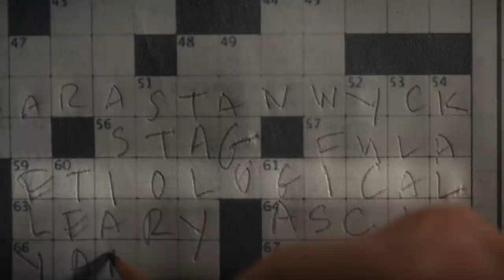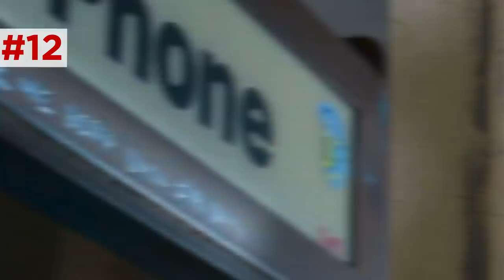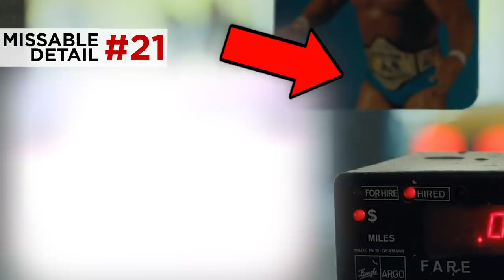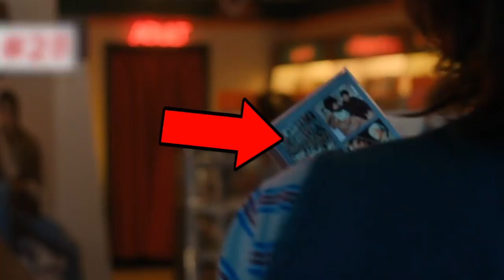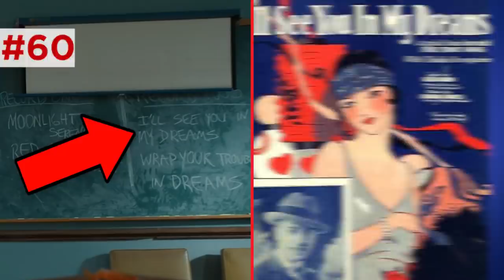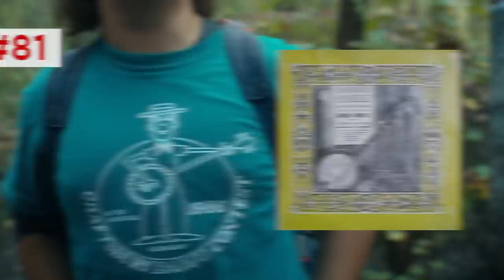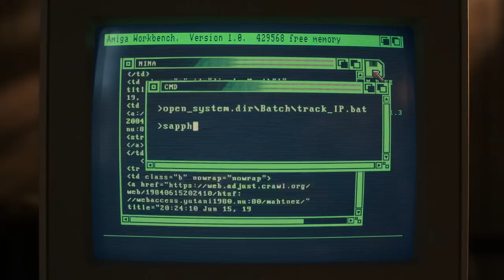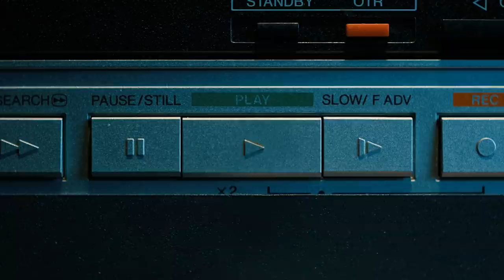Stranger Things Season 4 Breakdown! Easter Eggs & Details You Missed!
Stranger Things 4 vol.1 breakdown & callbacks to Stranger Things 1-3! ‘80s references and easter eggs you might have missed in Stranger Things season 4!

Who is Vecna? Do Eleven’s powers return? How did Hopper survive? What happens next in Stranger Things? Whitney Van Laningham goes frame by frame to break down and recap the first half of the penultimate season of Stranger Things.

Comically Inclined Studios
Ladmia
LookNoHands
Karen Wang
Rick Denmon
RXJedi

Producer: Zach Huddleston
Producer: Brandon Barrick
Writer: Erik Voss
Writer/Host: MasterTainment
Writer/Host: Whitney Van Laningham
Post Production Supervisor: Riley Auskelis
Staff Editors: Drew Coombs, Joshua Steven Hurd, & Songvit Kiatpiriya
Editors: Kelly Joule, Pat Healy, Cape Sandlin, Lee Wilson